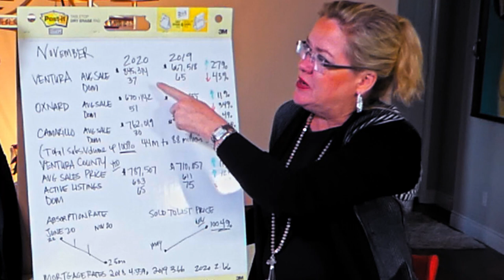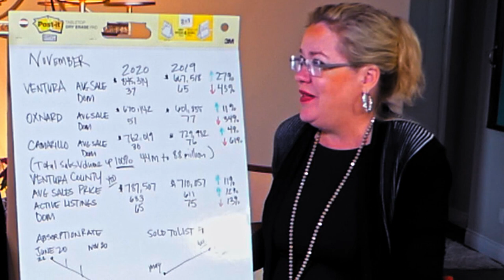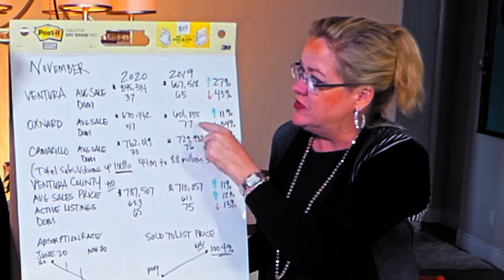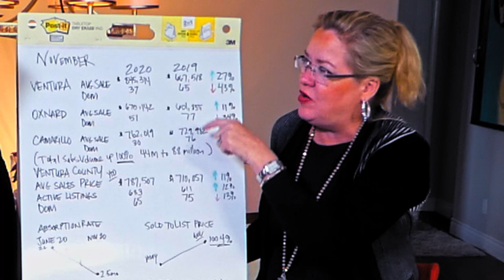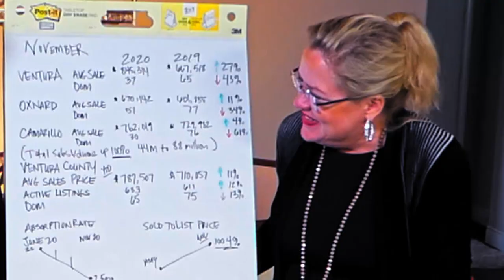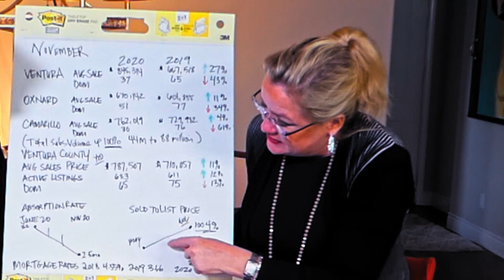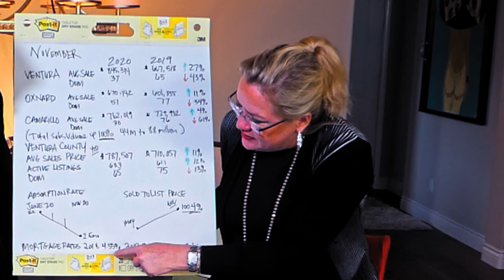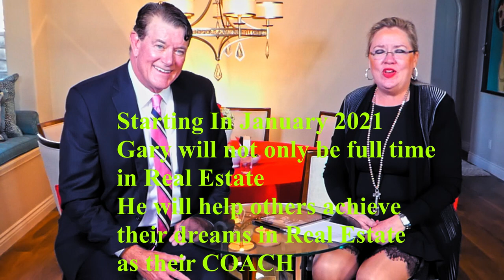GaryandLisa com LIVE 12-30-20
Gary and Lisa going over the numbers for November 2020. The top 5 buyers needs right now and the big announcement. Gary is accepting applications for coaching starting in January. Get ready, things are changing.